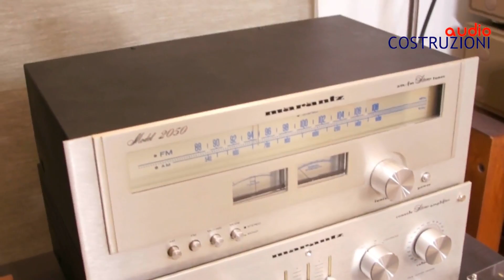Materiale usato del 15 11 13 Audiocostruzioni